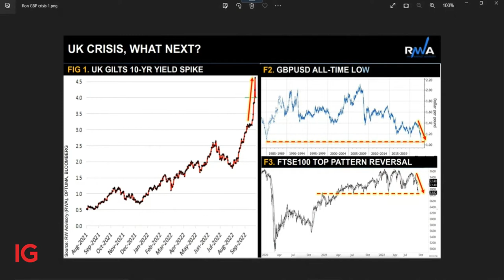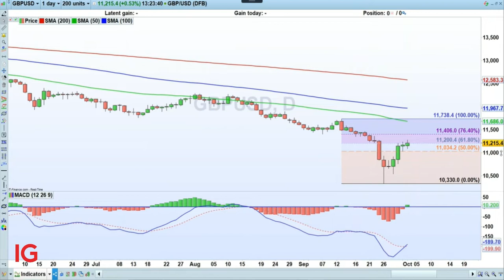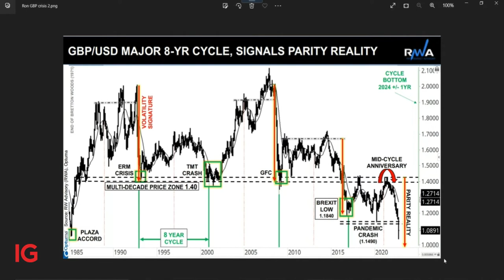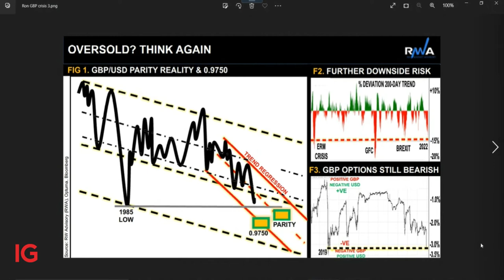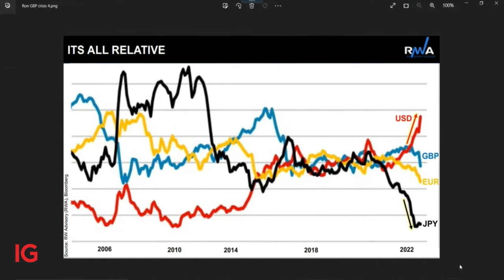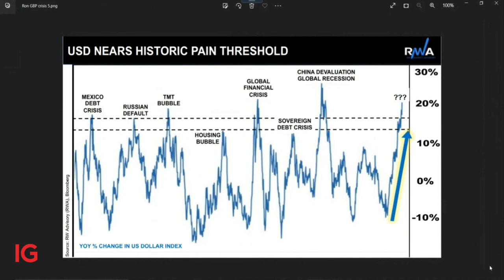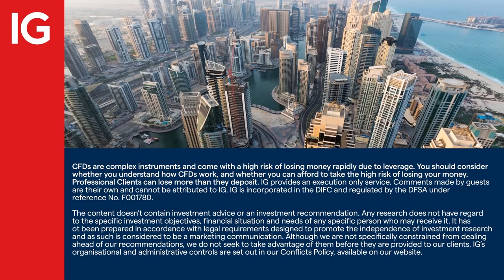Bluefield Solar continues to deliver inflation returns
With the markets adjusting for all the recent volatility, the Bluefield Solar Income Fund remains at recent highs and the payback also includes a dividend yield or around 6%. IGTV’s Jeremy Naylor caught up with James Armstrong, Managing Partner at Bluefield Partners and Investment Adviser of Bluefield Solar Income Fund.

About IG

IG MENA